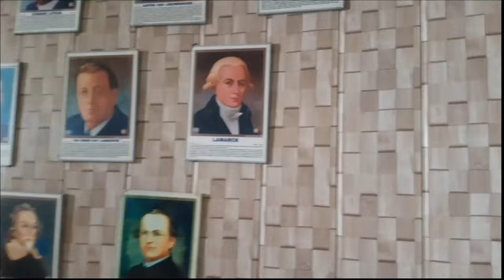TOH JE HAI FISH AQUARIUM JAMMU KA | INDERJEET VLOGS | VLOG-#11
hii,everyone my name is inderjeet and i am physically handicapped.guys, please support me and subscribe my channel and also share my video.In this video we are going to fish aquarium in jammu of j&k.It is the most important place in jammu region.The entry ticket to this Fish House , which is a big underground fish aquarium is 30 INR per head. There is photography charges of INR 30 per mobile phone camera. It is a beautiful place to visit if you ever come to Jammu city. It is also called as Bagh e Bahu Aquarium. There are over 400 varieties of fishes here.
vlogs,vlog,jammu jammukashmir mylifemyvlogs vlookup vlogging kathua vlogger KATHUA,aquarium fish aquarium.